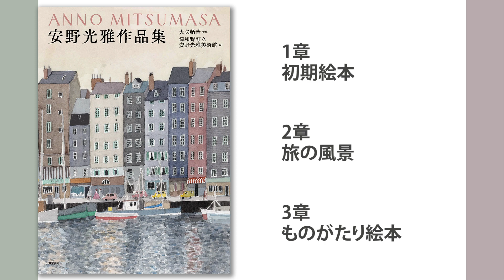『安野光雅作品集』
絵本、挿絵、装丁など膨大な作品群から、「画家・安野光雅」に着目した作品を中心に精選。世界各地の風景や平家物語などのものがたり絵の鑑賞を通じて、情感豊かな作品世界を存分に愉しめる一冊。

監修：大矢鞆音
日本画家大矢黄鶴の次男として東京に生まれ。1962年早稲田大学第一文学部美術学専修卒業、NHK出版入社。多くの美術図書編集に携わる。奈良県立万葉文化館、鹿児島県奄美パーク田中一村記念美術館、津和野町立安野光雅美術館設立に協力。現在、美術評論家連盟会員、津和野町立安野光雅美術館館長。著書に『画家たちの夏』（講談社）、『田中一村作品集 増補改訂版』（NHK出版）、『評伝 田中一村』（生活の友社）、『もっと知りたい田中一村』（東京美術）、『安野光雅が描いた 御所の花展』（図録監修、NHK出版）などがある。

編集：津和野町立安野光雅美術館
2001年、故郷津和野の駅前に開館。
絵本、風景画、装画、エッセーなど幅広い分野で活躍する画家安野光雅の作品を展示。